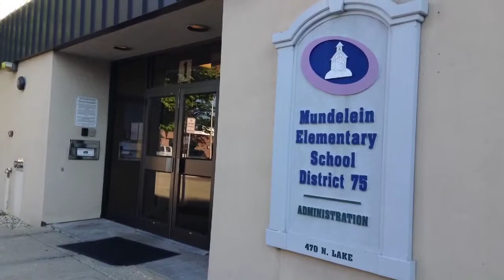District 75 teacher contract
Mundelein School District 75 teachers marched from Carl Sandburg Middle School to the district office Wednesday evening. Watch as officials talk about contract negotiations.